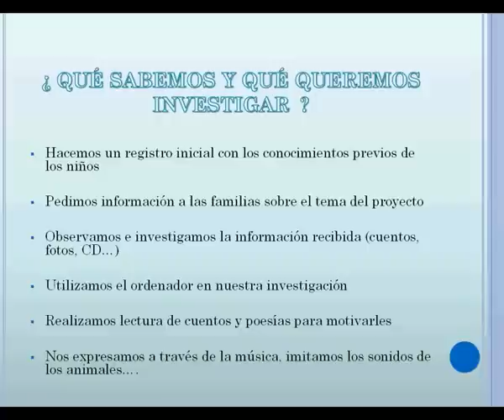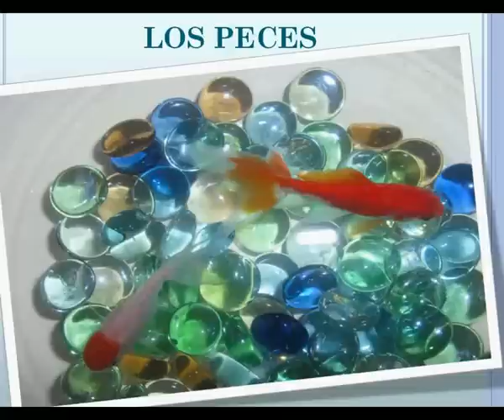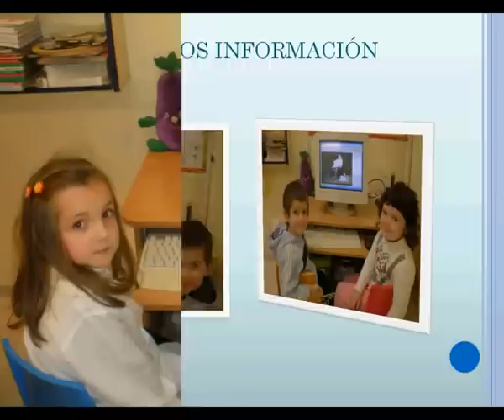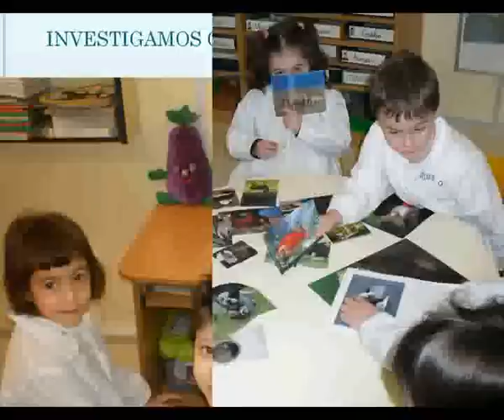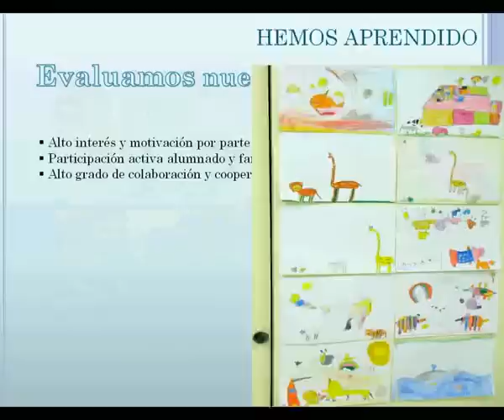Proyecto 4 urte